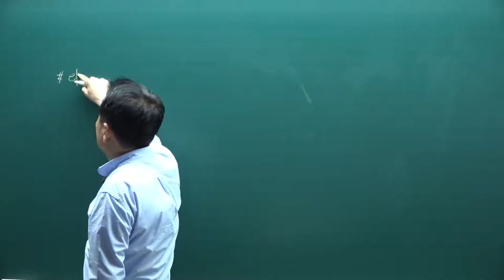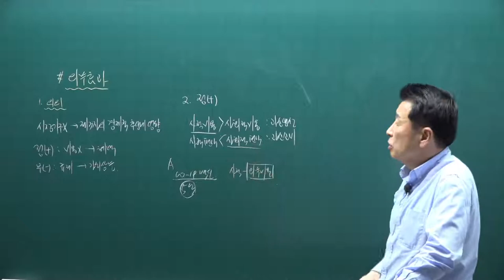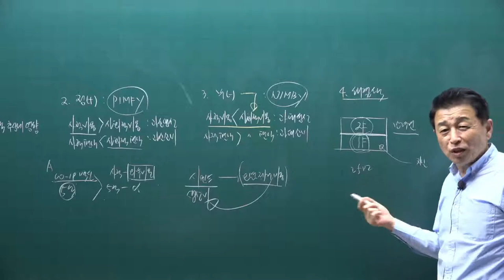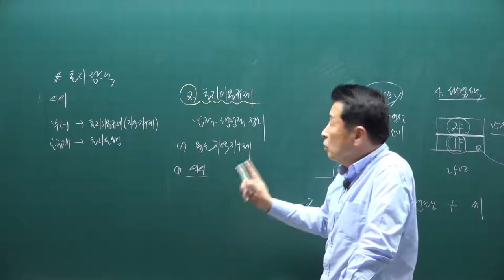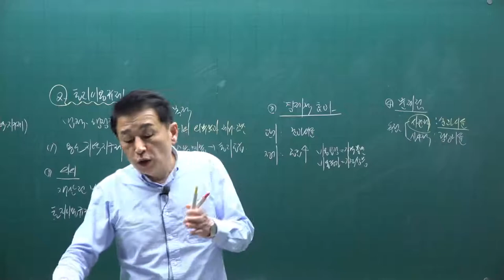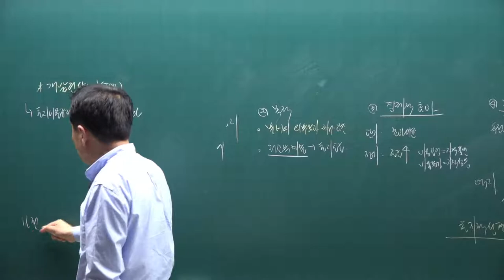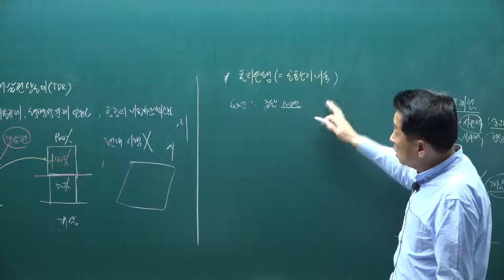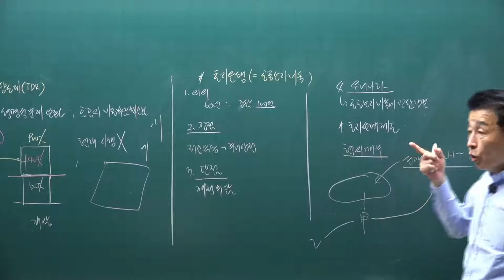[공전무] 2021년 공인중개사 학개론 핵심요약 15강